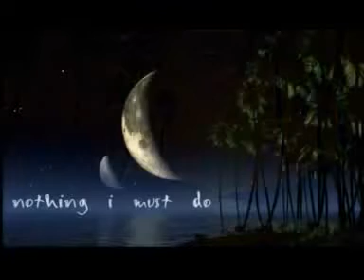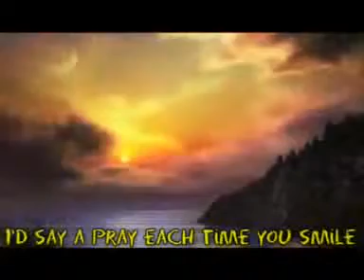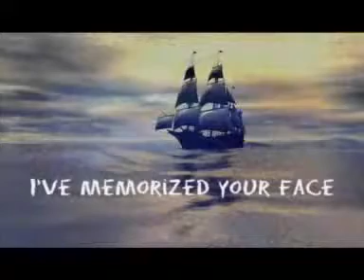Richard Marx,, One more time ,,cfrs